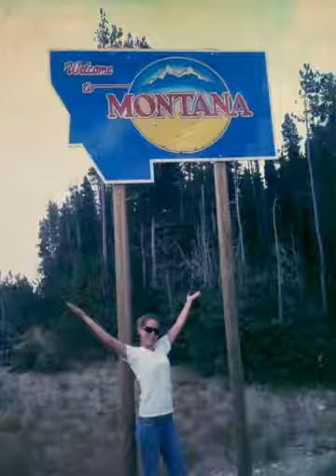HAPPY BIRTHDAY EMILY FISHER